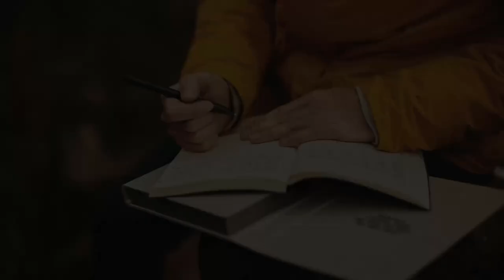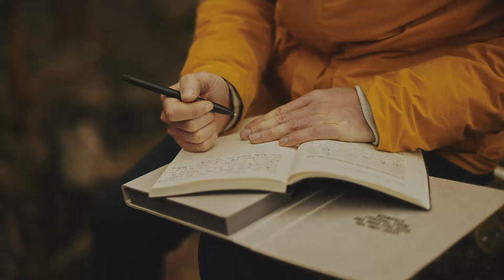Tony Robbins on why you should keep a journal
This journal can be yours, check it out:

Free Resources below. Transcript after credits below.
Store: SuperMotivator.redbubble.com

Inspirational & FREE resources!
Wealth Reprogramming
Love FREE Shots?

Sleep Salon to help you enjoy a great night's sleep
Reviews

Audio also derived from YouTube Creative Commons Content

Some photo editing was done using GIMP free editor, relevant thumbnail font licences were acquired & some video editing was done using Camtasia

It supports the channel's content to flow,
& can help support those feeling low,
Why Fear?
We are (S.M.I.L.E.) Superior Motivator(s) Inspiring Love Everywhere,
The tiniest of acts you do for others helps & counts,
Here we are on this mount,
Heed this call,